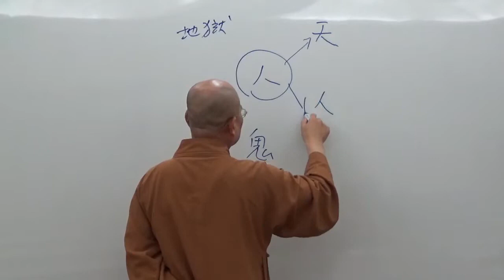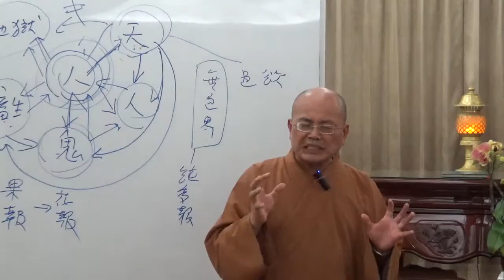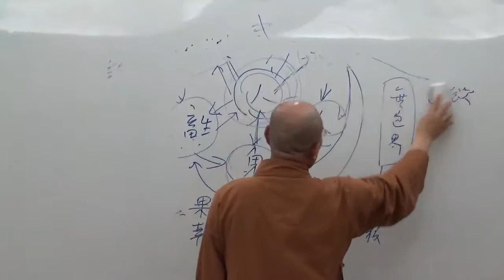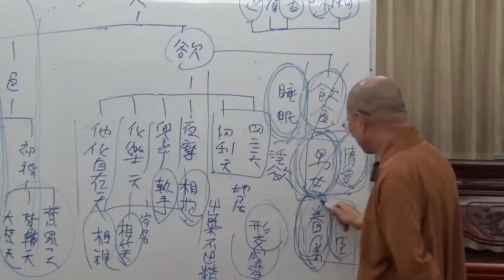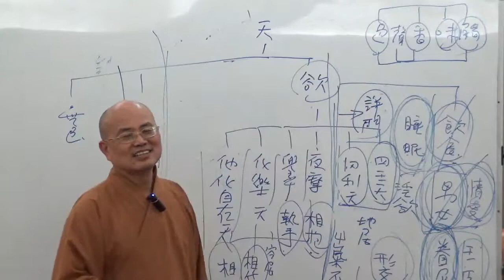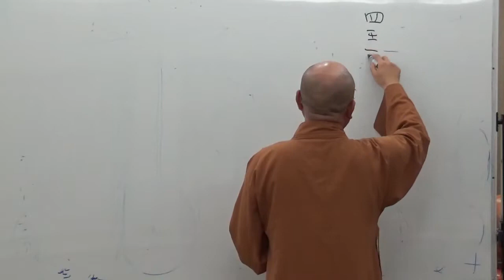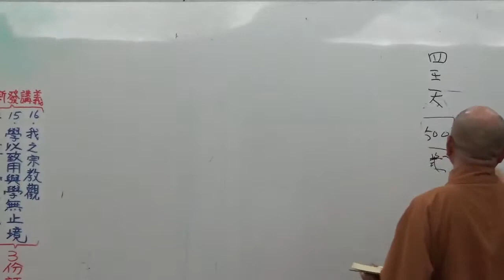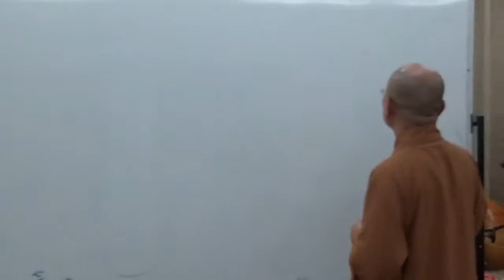成佛之道 027~如正法師